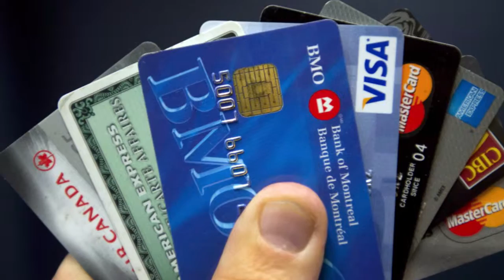Money Monitor: The importance of making a budget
Credit counsellor Pamela George says budgeting is important no matter how much you earn. George explains that a budget can help you achieve your goals, and adds that without one you may risk falling into debt. (Dec. 31)